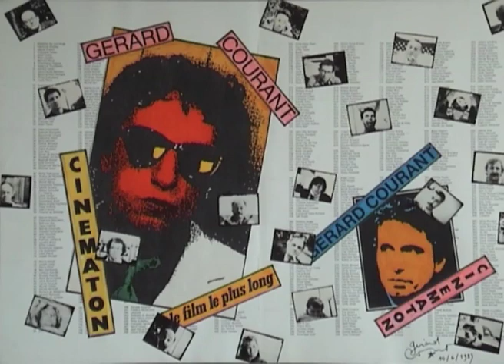Marcelin Pleynet (1984) by Gérard Courant - Cinématon #317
Le portrait de Marcelin Pleynet réalisé par Gérard Courant le 12 mars 1984 à Paris (France) (silencieux).
Marcelin Pleynet's portrait by Gérard Courant (1984 - silent).